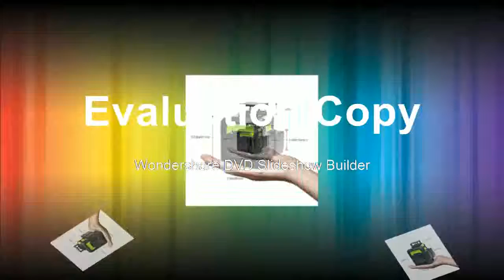Cheapest Lines 3D Cross Line Laser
Product On Aliexpress

Brand Name:HueparPrecision:+-3mm/10mSize:8.9*6.5*9.1cmMeasurement Model:12 linesWavelength:510nmModel Number:903CG+LR510Type:Vertical & Horizontal LasersName:12 Lines 3D Cross Line Laser Level with Laser ReceiverMaterial:Top quality ABSLaser Beam Color:Green Laser Beam Line